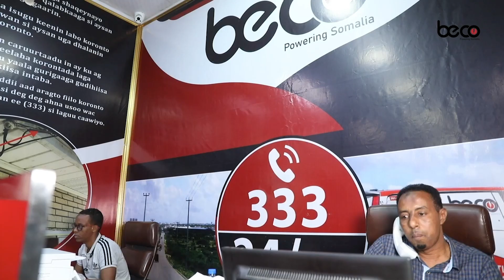Dab khasaaro hantiyadeed gaystay oo ka kacay Muqdisho.